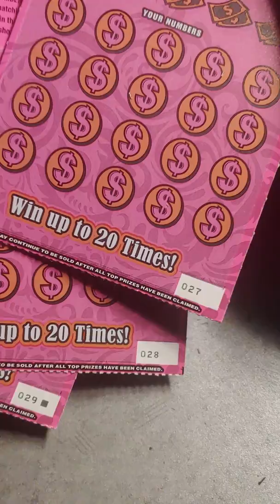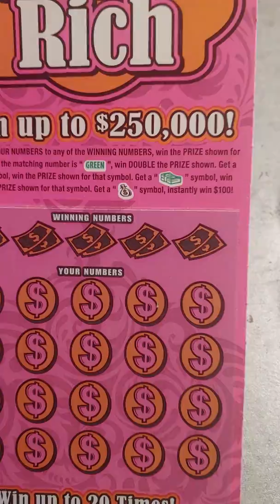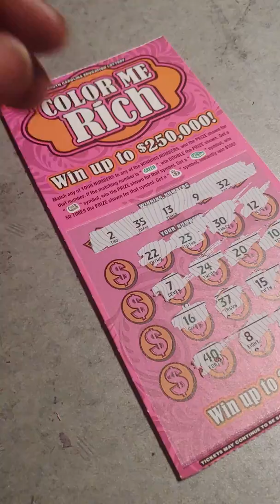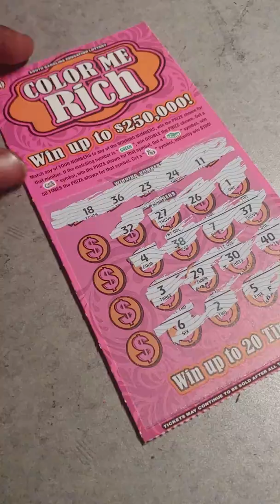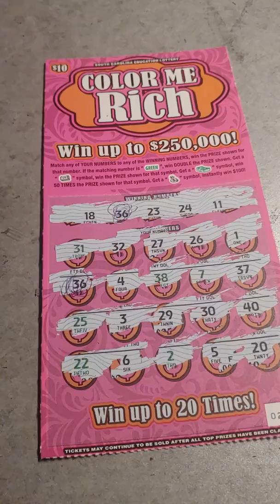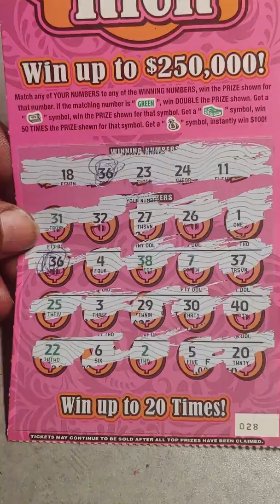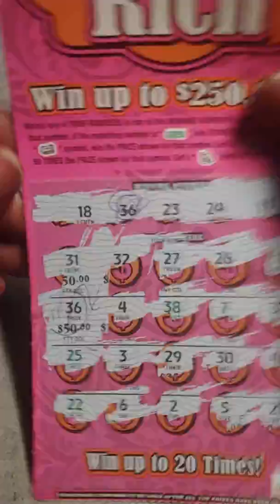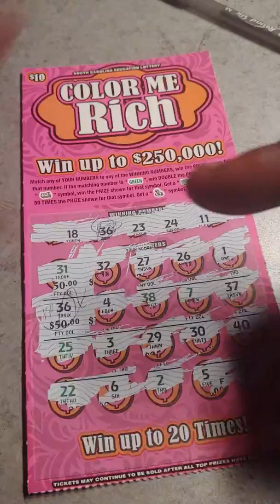"BANG" SOUTH CAROLINA LOTTERY ...ON'YAH'ASS !!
I only bought 3. GOOOOTTT-DAMNNN